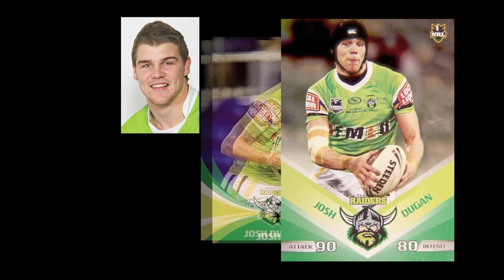The Ex Raiders Bunch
A celebration of The St George Illawarra Dragons policy of picking up players released by The Canberra Raiders, highlighted by the two try debut of Josh Dugan, which had some poor, long suffering Dragons fans calling him "the new Changa" after just 1 match.

Sammy Williams joining up is celebrated in the live version,

Song first played on The Game Plan on ONE HD.
Parody written and produced by Denis Carnahan.
Video by Denis Carnahan.

Parody of "The Brady Bunch" written by Frank De Vol & Sherwood Schwartz.

Or follow "Rugby League The Musical" on Facebook.

"Rugby League The Musical" is a registered trademark of Blarter Music Pty Ltd.